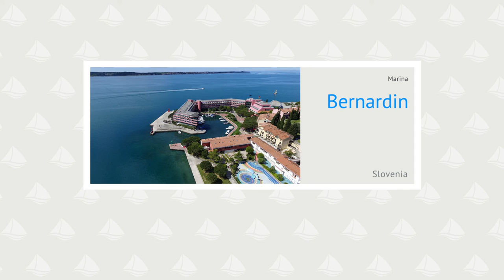Bernardin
Marina Bernardin se nahaja v zavetju hotela in nudi dobro zaščito pred vsemi vetrovi. V marini je prostora za 45 plovil. Ker je marina relativno majhna, omogoča privez predvsem plovilom do 10 metrov, le nekaj mest pa je na voljo za plovila daljša od 10 metrov. več na